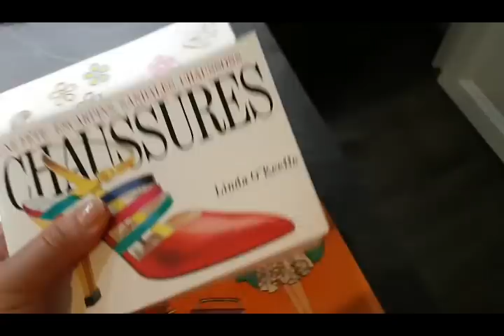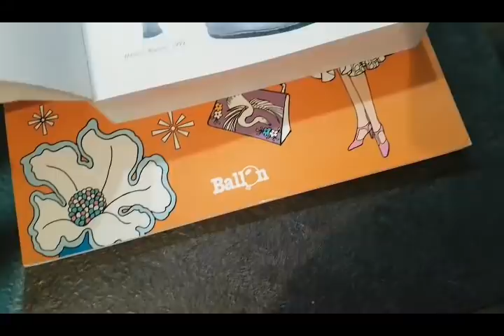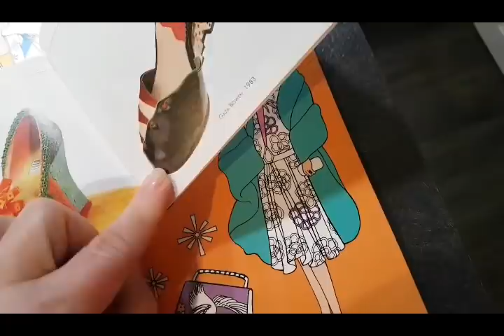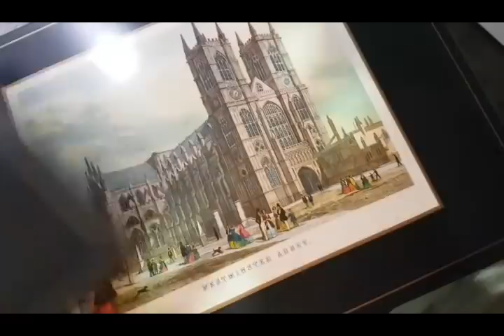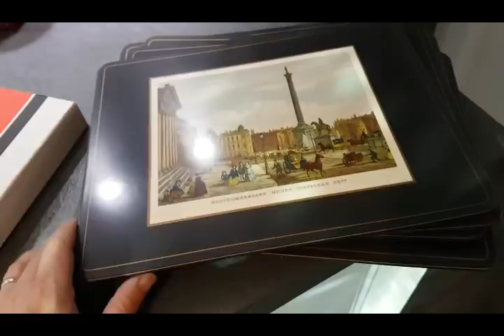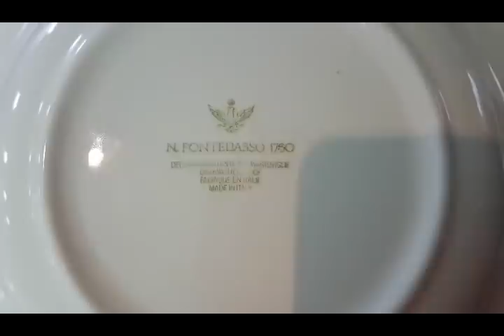Я доверяю Вкусу французской Свекрови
Нашли Друг Друга